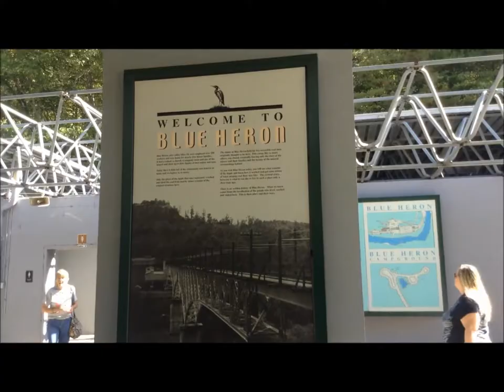The Motos at the Blue Heron Campground (and Coal Mine!!)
Here's video showing a few of the highlights of my family and I camping at the Blue Heron Campground in Kentucky, along with a few friends. We also took a tour of the Blue Heron Coal Mine, ten minutes away from the campground.

This short movie was recorded with my IPod 5.